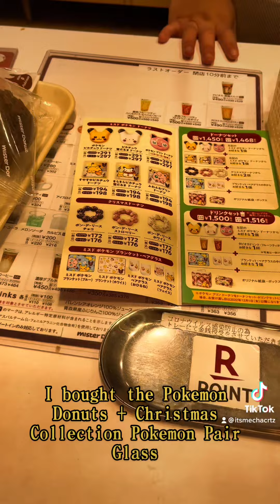Mister Donut Japan x Pokemon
Pokemon Donuts are now available in any Misdo Store in Japan!

Head to the nearest Mister Donuts Store now!

I’m able to buy all the variants because I got to the store 15minutes after opening.

They also offer Pokemon Donuts Christmas Set! You can choose your Pokemon Donuts plus you can get either the Pokemon Pair Glasses or Pokemon Blanket for around ¥1500 only!